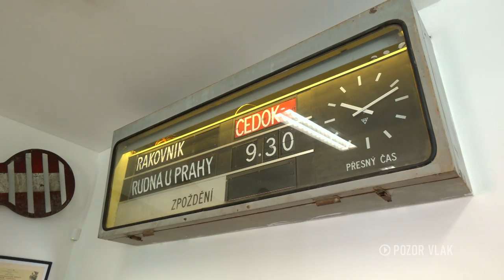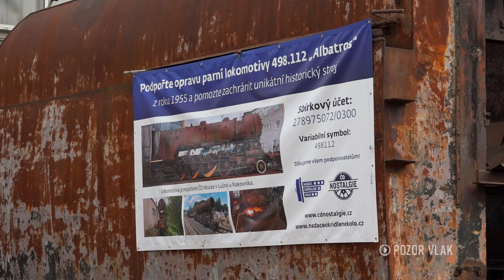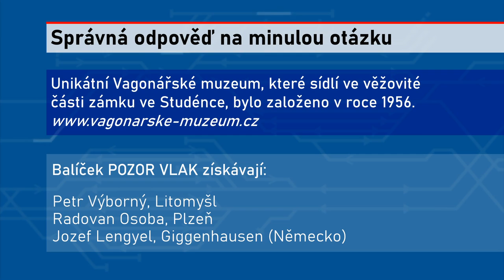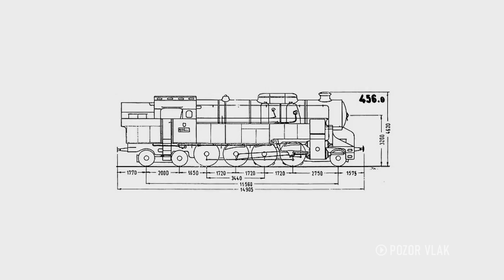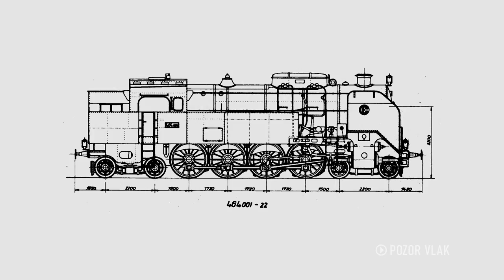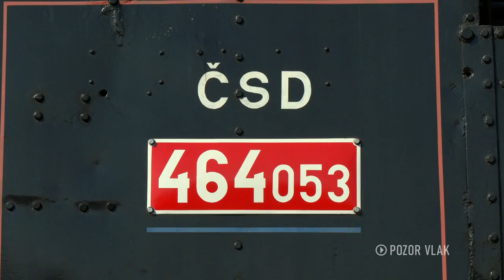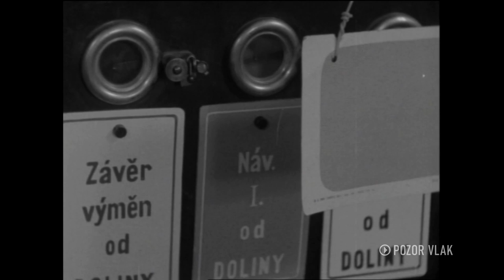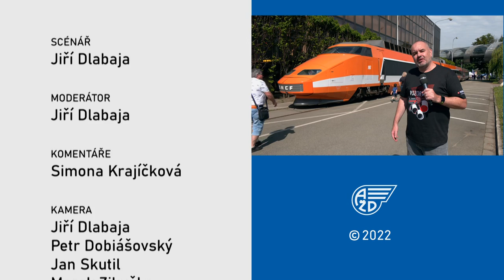POZOR VLAK / THE TRAIN - 112. [FULL HD]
Obsah:
- 25 let muzejnictví v Lužné u Rakovníka (Muzeum ČD)
- EXPRES: Přehled událostí na železnici
- VRT: Vysokorychlostní tratě v ČR
- LEGENDY: Lokomotiva ř. 464.0 - Bulík, Ušatá
- ÚŽASNÉ NÁVRATY: Jízda vlaku po částech (Národní archiv)
- ZARÁŽKA: Videa fanoušků POZOR VLAK na téma "TGV"